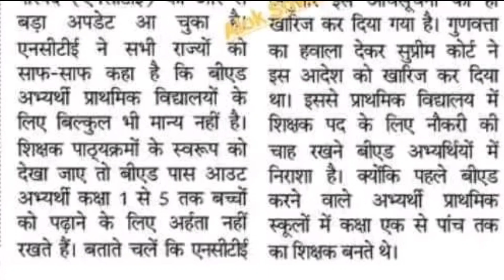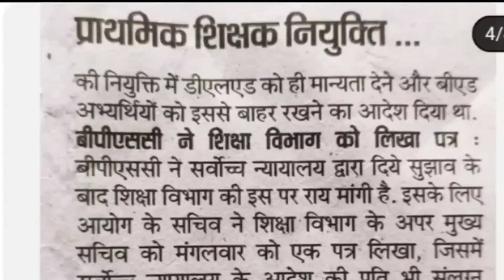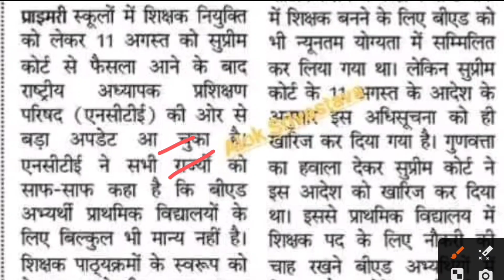NCTE ने राज्यो को साफ-साफ कहा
Description About this Video :

Today In this Video I have discussed about BPSC Teacher CutOff 2023.